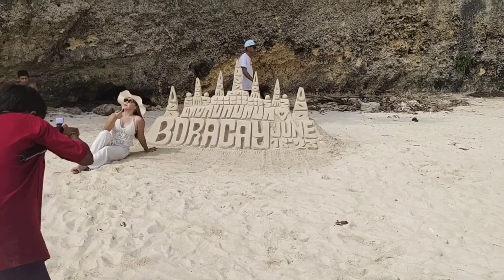Boracay Landtour (Part 2) w/ my guests Sir Francis & Family || by: Rene Cosido